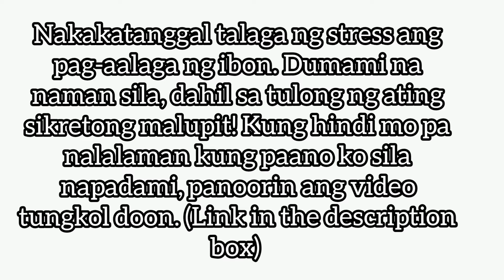BIRDS UPDATE: DUMAMI NANAMAN SILA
Hello, guys! Medyo hindi tayo masyadong active noong nakaraang linggo dahil sa busy schedule. Ngunit ngayon ako'y nagbabalik up ang magbigay ng update sa mga inaalagaan kong mga ibon. Dumami nanaman sila! Paano nga ba? Ang sikretong malupit ay nabunyag na!

Watch these videos para malaman ang sikreto!